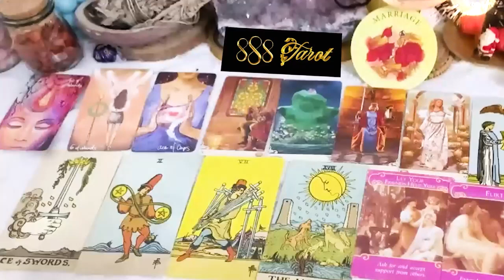ARIES FEBRUARY 2024 - THIS IS SUPER IMPORTANT WHAT SPIRIT IS DOING FOR YOU ARIES TAROT LOVE READING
ARIES FEBRUARY 2024 - THIS IS SUPER IMPORTANT WHAT SPIRIT IS DOING FOR YOU ARIES FEBRUARY TAROT LOVE READING
Hello!!!